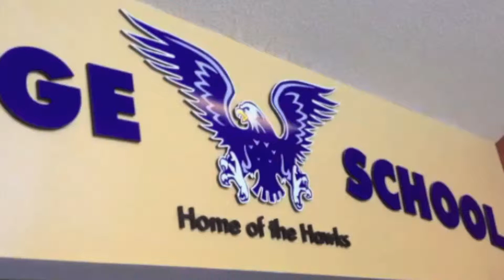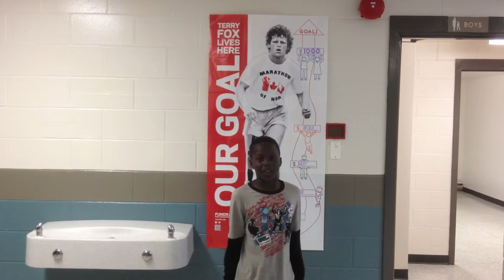What's Up! Heritage Sept. 20, 2013